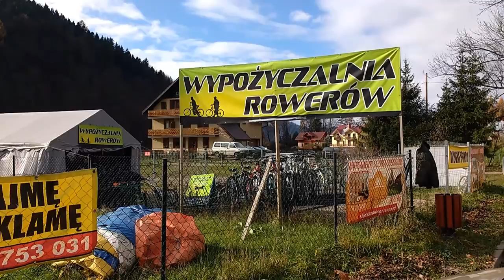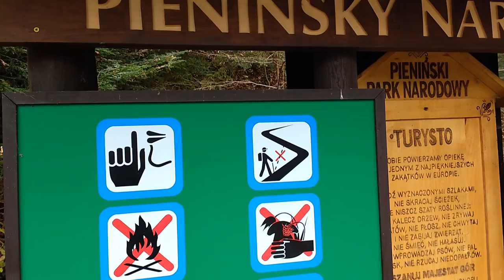Biking the Dunajec River Gorge in Poland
The Dunajec RIver Gorge in the Pieniny mountains in Southern Poland is a favourite place for rafting. But this is November, and there aren't usually any rafting tours, so I followed it by bike instead.